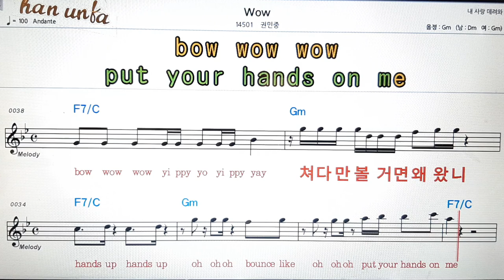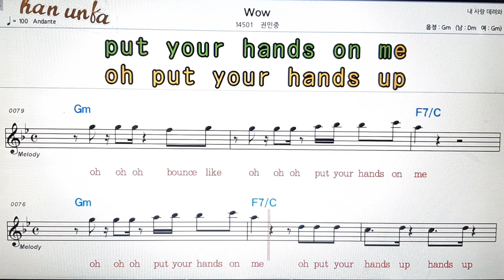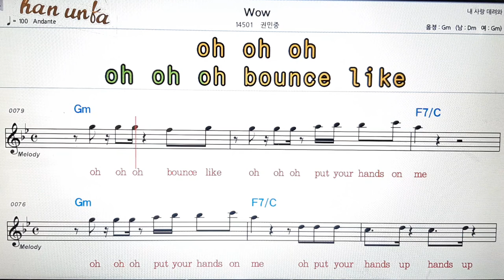Wow/권민중👍노래 반주, 코드 악보,가라오케💋Karaoke*Sheet Music*Chord*MR